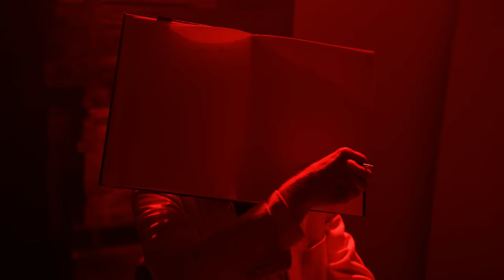The Dodos - Forum [OFFICIAL MUSIC VIDEO]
"Forum" is taken from The Dodos' new album, Certainty Waves, out October 12, 2018.

Starring Carrie Miller

With
Maia Sutter
Michael Baughman
Asa Ennis
Tucker Ennis

AD - Chuck Fry
1st AC - Michael Baughman
Key Grip - Bryan Lewis

PAs
Bailey Williams
Aaron Charles
Adam Foster
Laura Foster

Thanks
Dave Vermillion
Clay Township Park
Jon Gilchrist